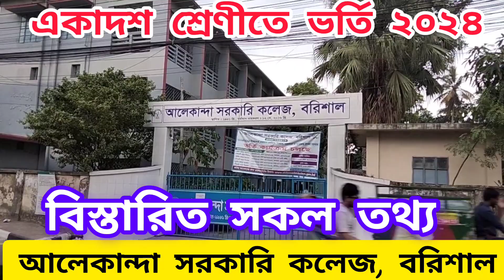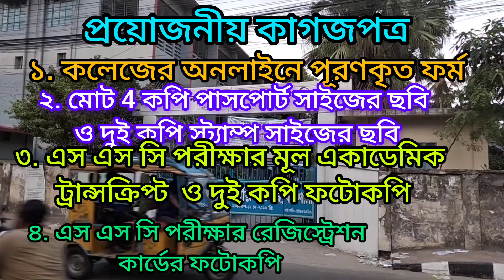আলেকান্দা সরকারি কলেজ বরিশাল। একাদশ শ্রেণীতে ভর্তি ২০২৪ Alekanda Govt College 11th class Admission